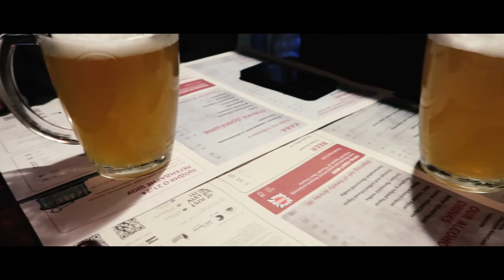On our way to Lviv | Lviv#1 | Adam Dreszer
If you still can't decide which place to visit next - I have a solution for you. Lviv (Ukraine) is a very interesting and cheap option which i highly recommend seeing. Especially with good friends, like I did!